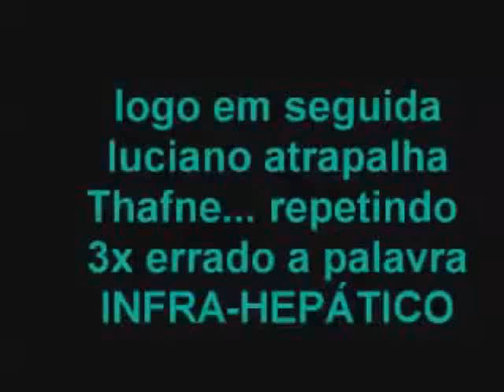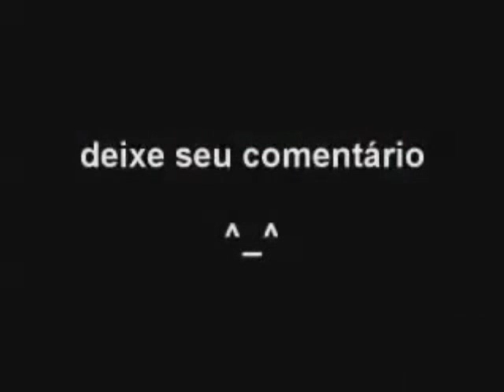Soletrando (É UMA FARSA)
Apresentador MANIPULA a pronúncia, mas a garota humilha o apresentador. Reparem nas caras dela... hahaha!